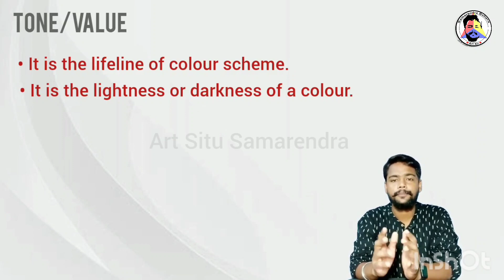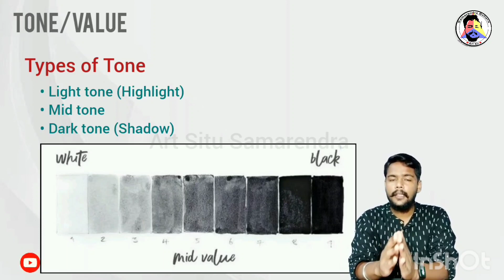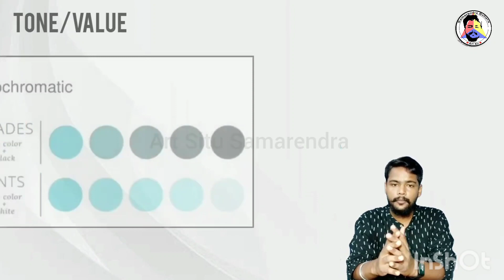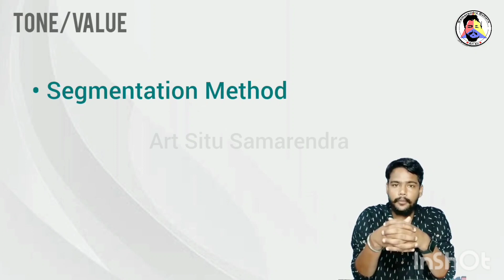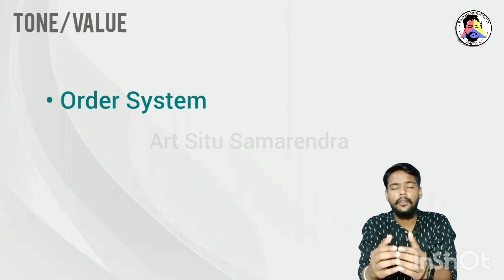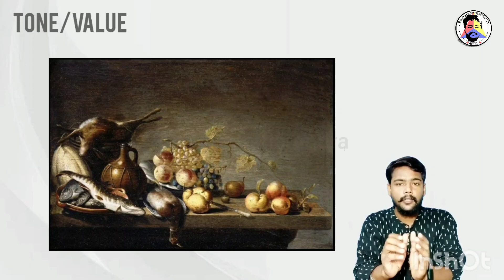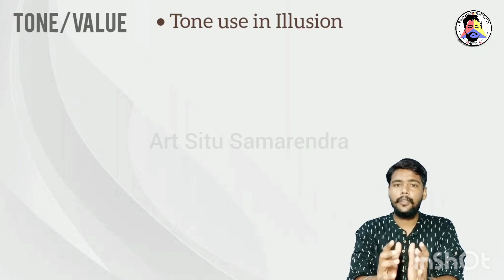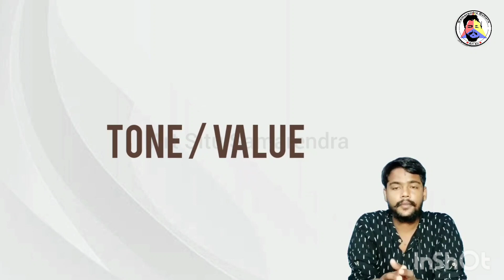TONE (Elements of art) @artsirsitu